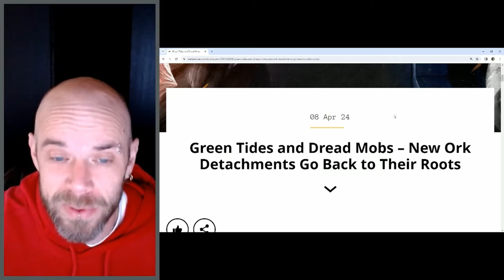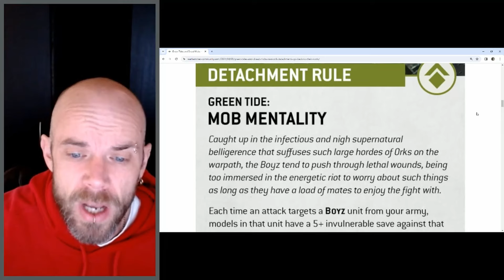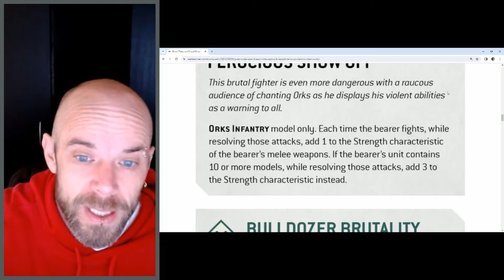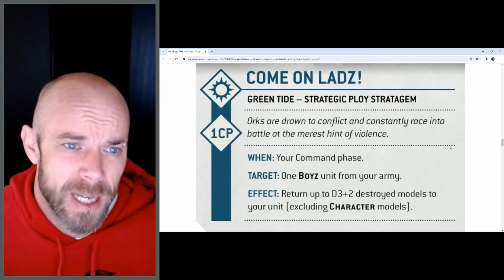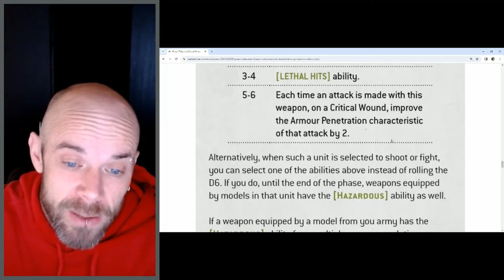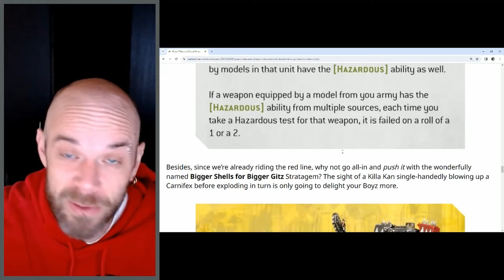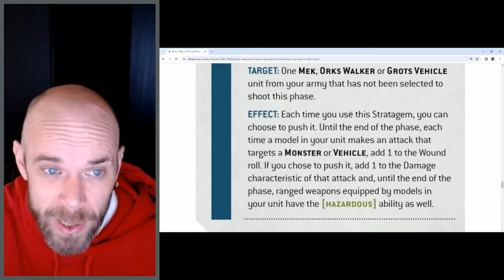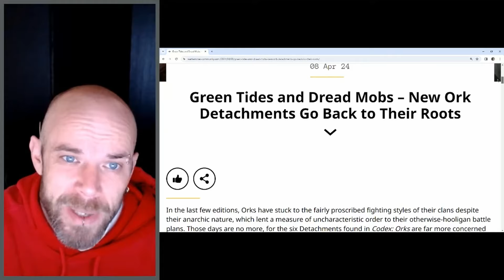Ork Codex News - Greentide and Dread Mob Detachment Rules Revealed!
Games Workshop have revealed some of the new Ork Detachment rules in a recent Warhammer Community Article. Let's take a look.